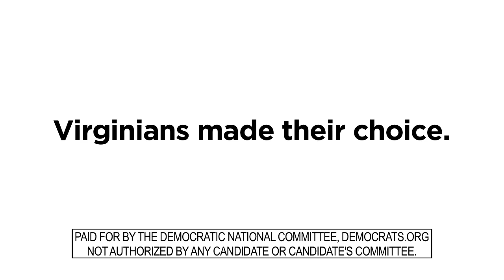Virginians made their choice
DNC VIDEO: Virginians made their choice